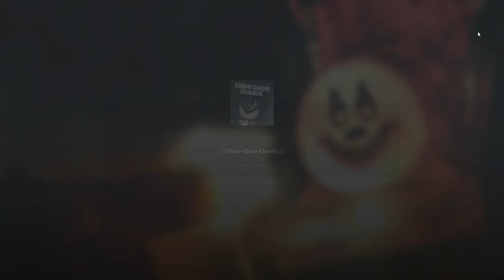Roblox - Choo - Choo Charles - PC Gaming #7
Hi, I'm Toni and I love gaming!

Let's keep the comment section fun!